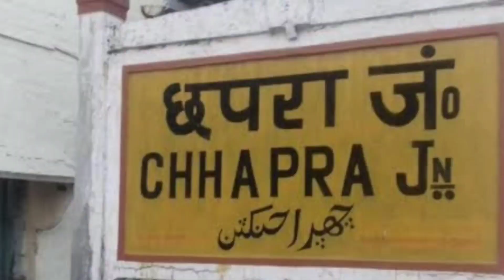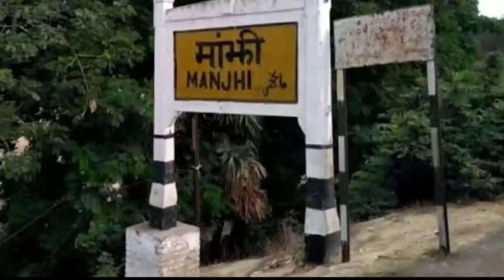छपरा - बलिया Double Line Update, कब से ट्रेन चलेगी देख लो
छपरा - बलिया Double Line Update